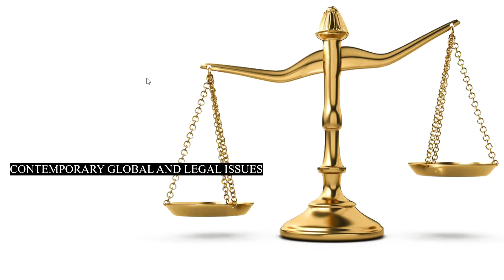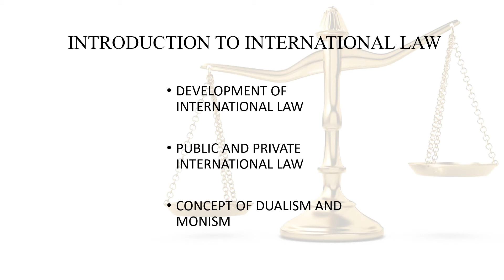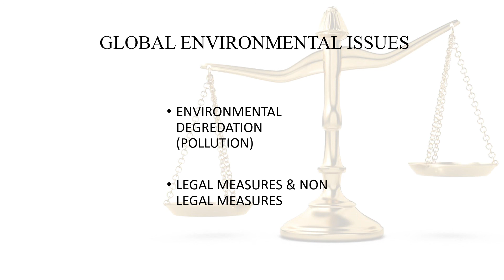ASASI UNDANG-UNDANG: CONTEMPORARY GLOBAL AND LEGAL ISSUES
Overview pasal contemporary global and legal issues. Comment di bawah kalau ada apa-apa soalan. Terima kasih kerana menonton.